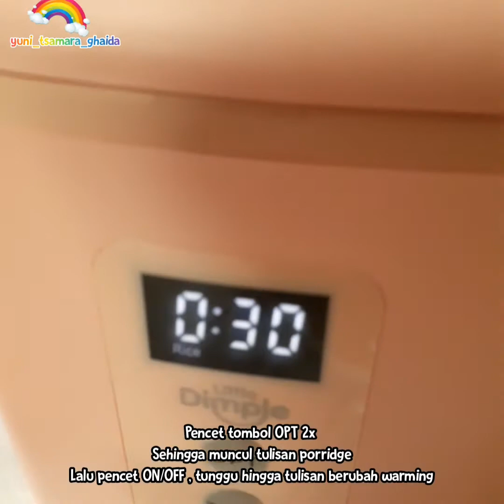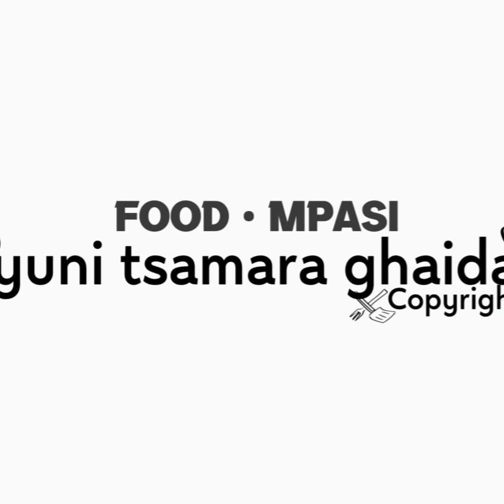Camilan bayi 1 tahun | Cake Pandan Bayi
yuk cobain moms , untuk bayi  ini lembut banget bisa dikurangi takaran gula nya yaa..
kalo intuk di bawah 1 thn bisa di skip penggunaan gula atau pakai untuk perasa saja.

Nah aku buat ini pakai produk little dimple mini rice cooker , dengan inner pot ceramic coating
sehingga aman untuk bayi tanpa menimbulkan toxin ya karna lapisannya buka seperti teflon ini ceramic.
moms bisa lihat instagramnya disini

yuk huat moms

BOLU KEJU PANDAN

120gr gula pasir atau secukupnya untuk bayi
4 butir telur
100gr tepung terigu pro.sedang di ayak
20gr susu bubuk
1sdt baking powder
120gr butter
70gr keju chedar parut
Perasa pandan (endapan air pandan)
1. Mixer gula dan telur kecepatan tinggi 10 menit .
2. Turunkan kecepatan lalu masukkan bahan yg telah diayak tepung , susu dan baking powder , mixer rata
3. Masukkan margarin yg telah dilelehkan suhu ruangan
4. Masukkan keju dan pasta pandan aduk rata
5. Masukkan adonana kedalam mini rice cooker , pencet tombol OPT 2x sehingga muncul tulisan porridge lalu pencet tombol ON/OFF , tinggal tunggu matang .
Simple ya moms